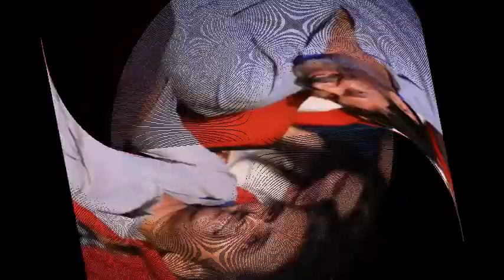పవర్ స్టార్ - త్రివిక్రం మూవీ స్టోరీ లీక్ ....... !!